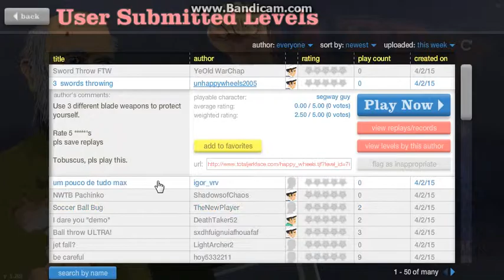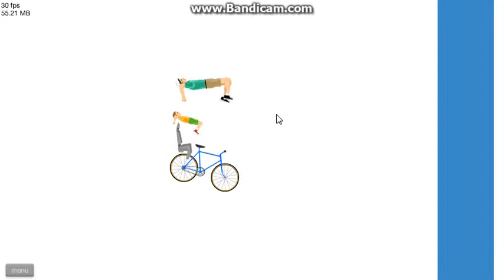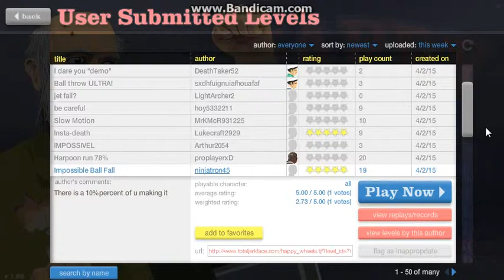Happy Wheels Gameplay: Part 6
just playin